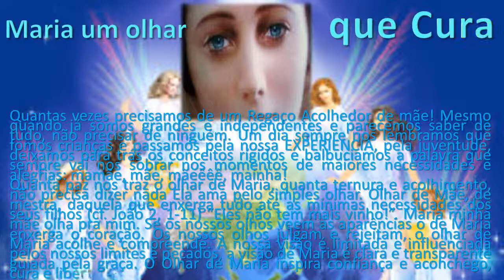MARIA UM OLHAR QUE CURA 2 theraio7 todos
MARIA UM OLHAR QUE CURA 2